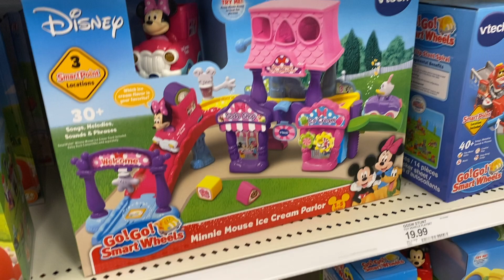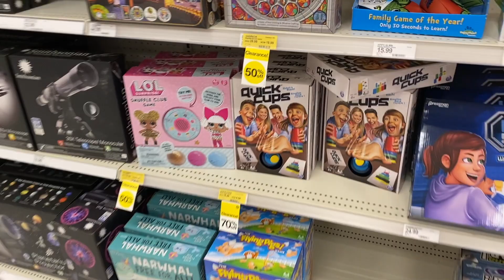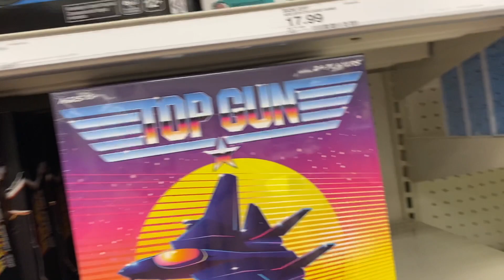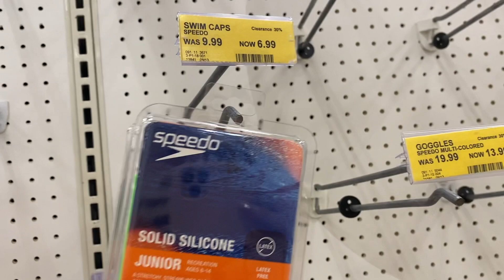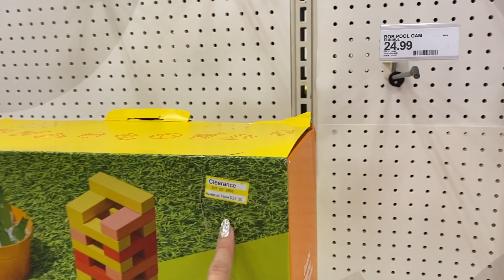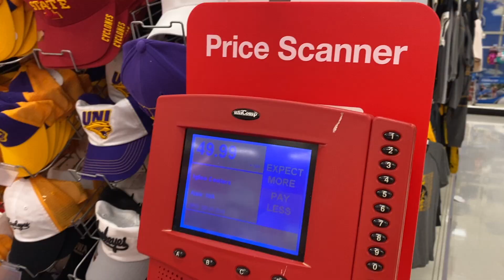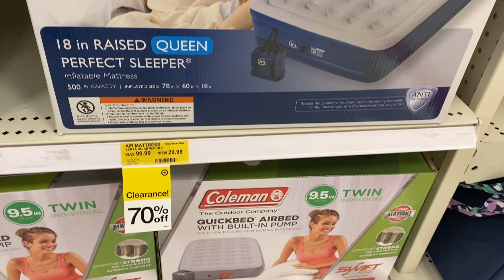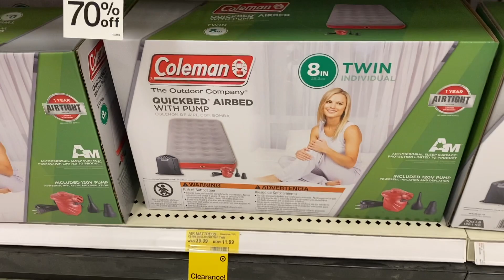🔥😱🤫Omg Todo lo que **ENCONTRE** a super **DESCUENTOS** esto si va a **VOLAR**